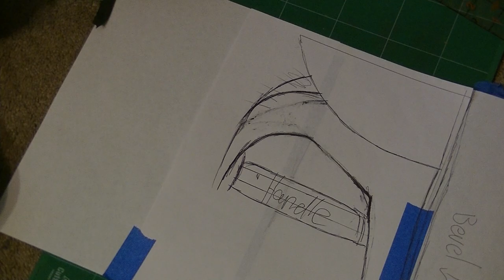Making of Jaina Proudmoores Sword, EVA Foam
This video is the very choppy footage of the sword I made to go along with my Jaina cosplay. I was rushing to complete this and so the footage is sparse but I figured I would still upload it to show the workflow I had.

The foam I used here was from Walmart, and was originally for those workout/workshop floor mats. If I were to do this again I would not have used these, I would have used the proper high density EVA foam from a cosplay shop.